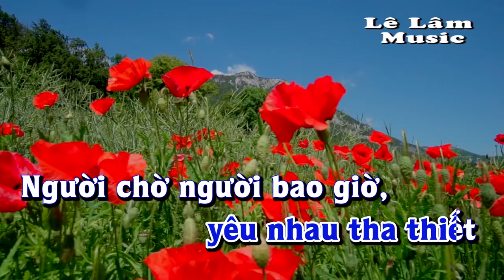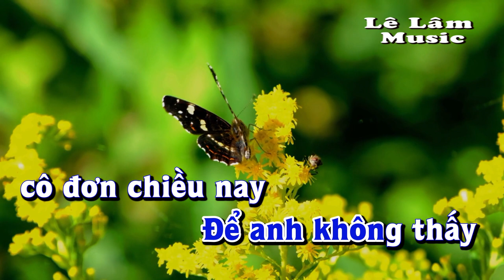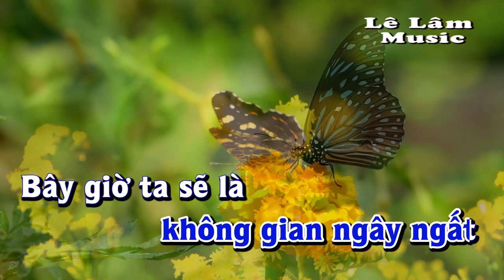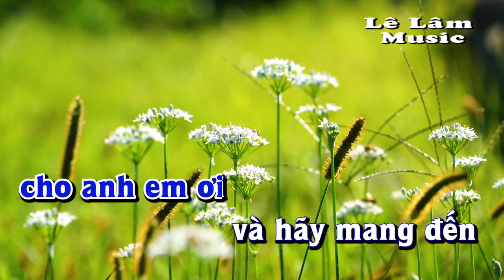Karaoke - HÃY MANG ĐẾN NHỮNG MÙA XUÂN Tone Nam | Lê Lâm Music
Lê Lâm Music KaraokeHÃYMANGĐẾNNHỮNGMÙAXUÂNToneNam
KaraokeNhạcSốngHÃYMANGĐẾNNHỮNGMÙAXUÂNToneNam